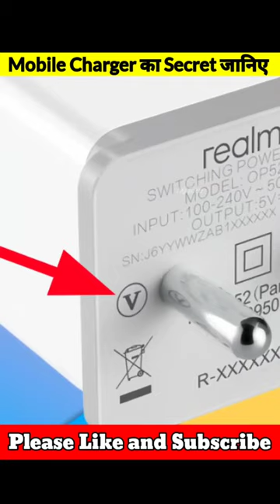Mobile Charger Par Bane Symbol Ka Kya Matab Hay🤔🤯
mobile charger and ditels
mobile kampni
mobile charger fek he ya nai
mobile charger se hame kart lag shakta hay ki nai